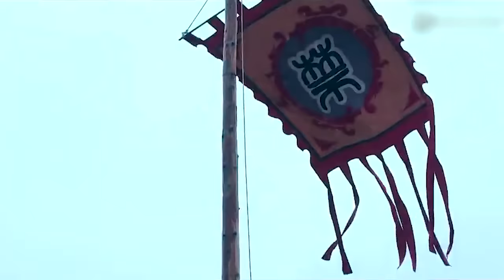【抗日電影】 山寨僅靠自製土大炮，瘋狂反擊，一舉擊殺國軍！ ⚔️ 抗日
劇名(Drama Name)：玉海棠

YHTZZ